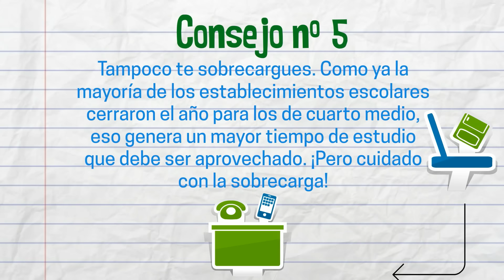Consejo 5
NUEVO HORARIO !
CLASES ONLINE GRATUITAS:

Lunes 16:30 - Historia
Lunes 17:45 - Matemática
Martes 17:30 - Física
Miércoles 17:45 - Biología
Jueves 16:20 - Química
Jueves 17:30 - Lenguaje